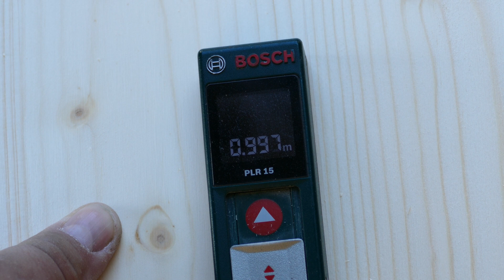Comment faire un Mini Dressing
Les partenaire Officiel de la Chaine Mich.Mich.